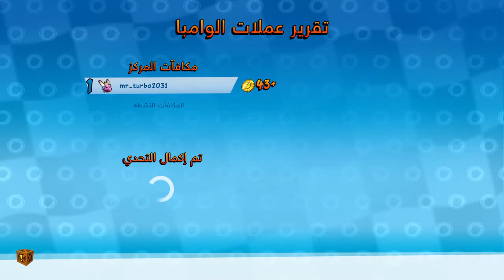كراش سباق سيارات نيترو فيولد CTR Nitro Fueled #13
كراش سباق السيارات كراش تيم ريسنج Nitro Fueled سوني بلاي ستيشن 4